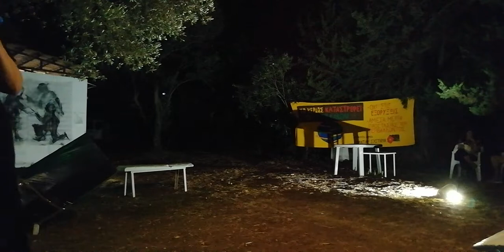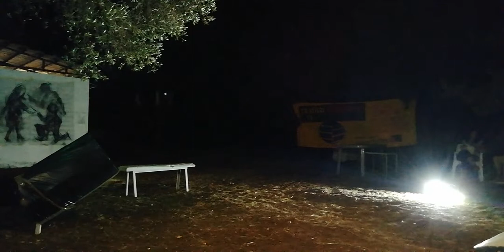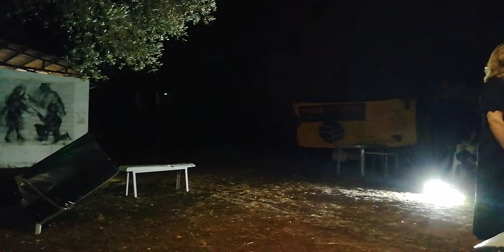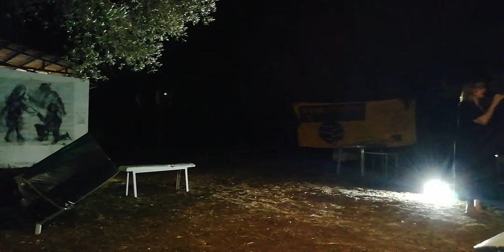Θεατρικό εργαστήρι R-camping 2021 | Rproject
Θεατρικό εργαστήρι βασισμένο στο "θέατρο του καταπιεσμένου" στο R-camping την Τρίτη 3/8/21.
Χρονοσημάνσεις:

00:28 Εισαγωγή-Παρουσίαση Έφη Λάζου (Θεατρολόγος - Εκπαιδευτικός Α' θμιας εκπαίδευσης Ζακύνθου)
11:11 Η Μπαλάντα του νεκρού στρατιώτη
16:36 Το κανόνι της Κομμούνας
21:29 Σούπερ μάρκετ "Τσουκαλάς"
32:24 Σε ένα άλσος...
39:07 Εικαστικό δρώμενο από Χρήστο Αλαβέρα και Βίκυ Χαντζή
53:17 Θέατρο forum